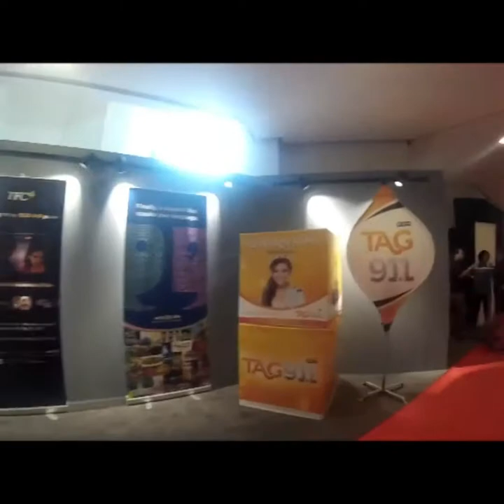Boidale Vlogs Birit Queens Abu Dhabi Uae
Boidale
Dj Glenn Llaguno
TFC
Club 7 Dubai
Asap
Birit Queens
Abu Dhabi
Uae
Music : Danger Zone - Dj Mod feat. D-Cash and Mark Castro